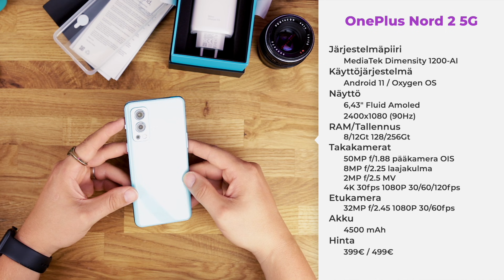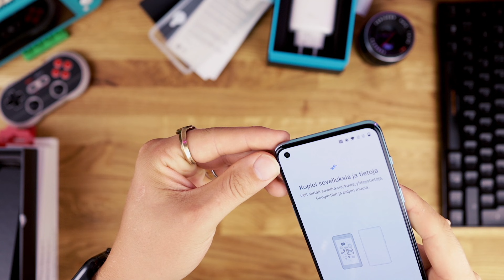OnePlus Nord 2 5G unboxing.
Kaupallinen yhteistyö OnePlus.

Tällä videolla tutustutaan OnePlus Nord 2 5G puhelimeen ja käydään hieman läpi sen ominaisuuksia. Laite tarjoaa todella hyvät speksit 399€ hintaluokkaan. Laitteen ennakkomyyntiaika on 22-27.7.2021 ja varsinainen myynti alkaa 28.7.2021.

OnePlus Nord 2 5G pääpointit:
- Mediatek Dimension 1200-AI järjestelmäpiiri
- 4500mAh akku ja 65W pikalataus
- 50MP Sony IMX766 pääkamera
- Oxygen OS 11 käyttöjärjestelmä

Huom! ARVONTA PÄÄTTYNYT!

Muista Tekniikkaluola myös muissa somekanavissa!